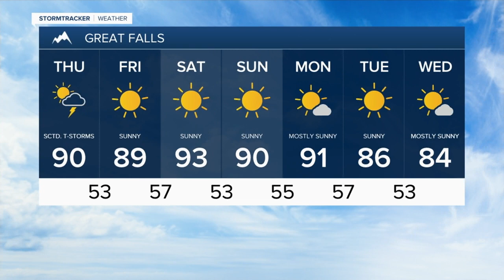A cold front will kick off more thunderstorms on Thursday